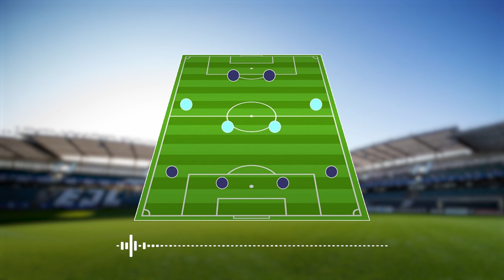Kas Eesti koondis saab Küprosest jagu? | 4-4-2 #11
Eesti koondist on ootamas ees ajaloo ühed tähtsaimad mängud. Play-off Küprose vastu. Mis seisus me peale läheme, mis vastasega on Küprose näol tegemist ning mida Tribüün ennustab?

0:00 Sissejuhatus
0:40 Miks me ei vaadanud Premium Liiga mänge möödunud nädalavahetusel?
2:34 Premium Liiga Fantasy update
4:05 Karikaveerandfinaalidest
9:08 Libe väljak Kohtla-Järvel
11:56 Mis koondisel ees ootab?
13:02 Kiidame Eesti jalgpalliliitu
13:54 Küpruse koondisest
21:06 Häberli valik
25:34 Erik Sorga võtku kokku ennast
28:25 Noored koondisesse!
32:02 Mattias Käit ja Märten Kuusk panevad hullu, teised mitte nii väga
38:19 Keda me paneks väravasse?
39:40 Keda me paneks kaitsesse?
41:18 Keda me paneks äärtele?
43:20 Keda me poolkaitsesse paneks?
45:50 Keda me paneks ründesse?
51:50 Kiire ennustus
53:03 Kutsume kõiki staadionile